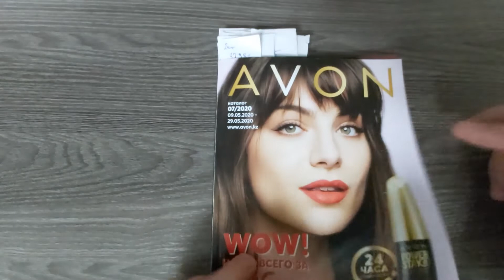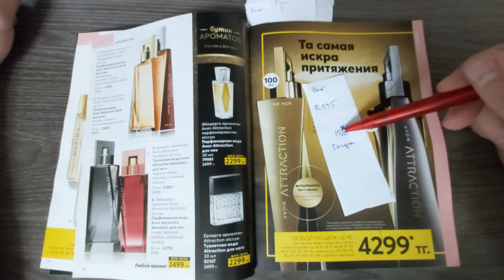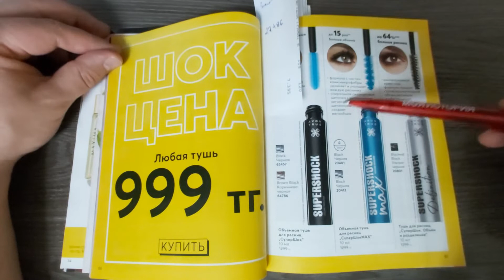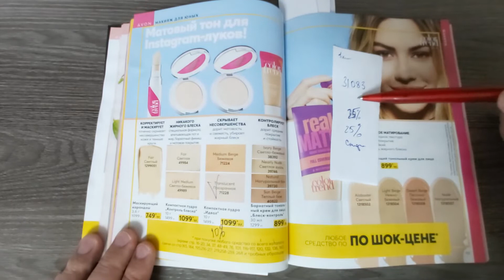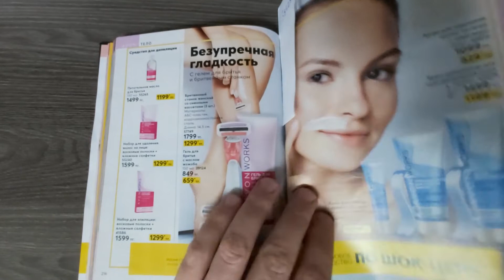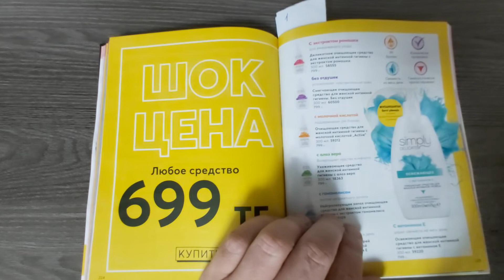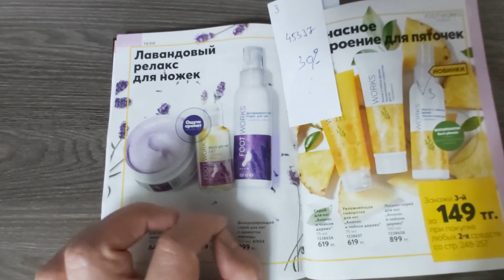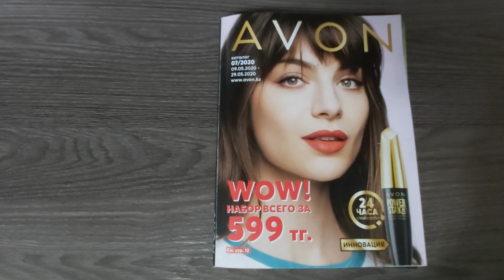🎯ЧТО ЗАКАЗАТЬ в 07 КАТАЛОГЕ AVON /Классные цены и акции👍Лайфхак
Всем привет, спасибо что зашли на мой канал, меня зовут Алексей и сегодня мое очередное видео как увеличить заказ. В этом видео я делюсь своим опытом и рассказываю что выгодно заказать в 07 каталоге, делая акценты на самых популярных продуктов которые вы всегда сможете продать. ДАВАЙТЕ пролайкаем видео и если не наберем 200 лайков то большое не буду снимать это видео.
Смотрите в этом видео, ЧТО ЗАКАЗАТЬ  в 07 КАТАЛОГЕ AVON /Классные цены и акции👍Лайфхак от меня!
ЛУЧШАЯ Бюджетная косметика эйвон, дарит красоту, дает онлайн магазин интернет магазин для представителей avonkz.  Смотрите все каталоги эйвон на моем канале, обзоры моих заказов, отзывы. И помните что я могу вас бесплатно зарегистрировать и помочь вам начать онлайн бизнес!
НЕБОЛЬШАЯ статистика!
 Меня смотрят в Казахстане (43%), в России(31%), На Украине(6.5%), В Армении(1%) и Киргизии, это только статистика канала, география растет, Сегодня появились зрителе с Молдовы(0.4%) и Беларусь (0,3%)!  всем вам низкий поклон вы у меня самые лучшие.